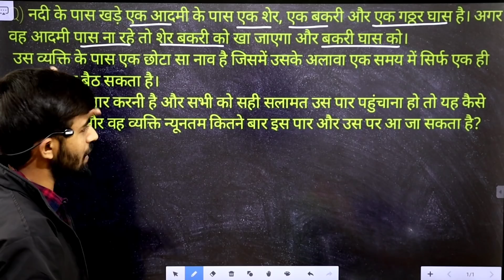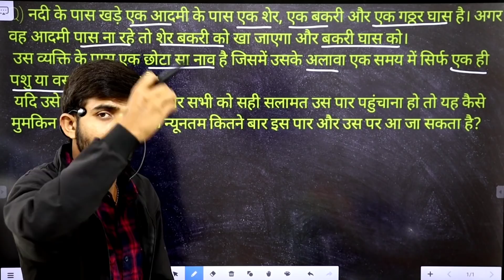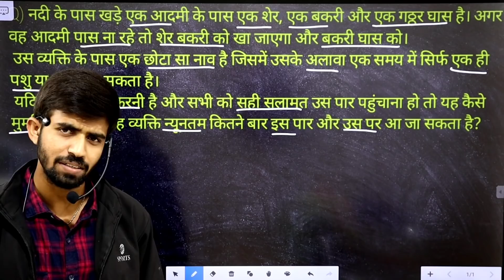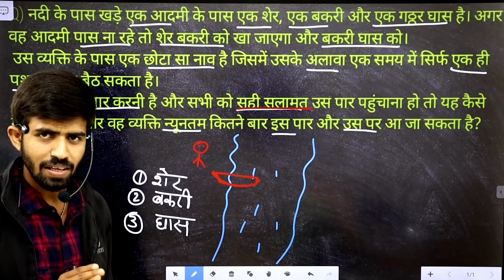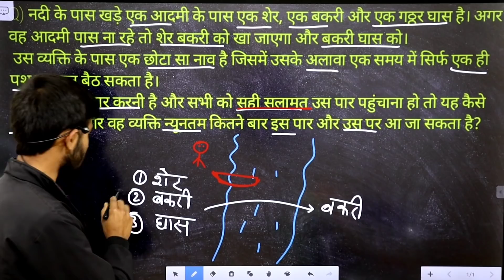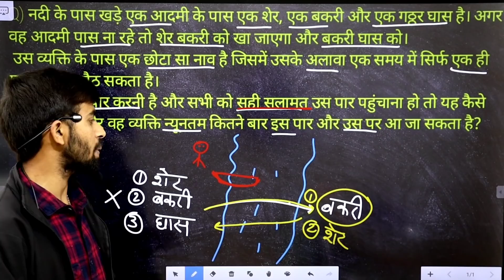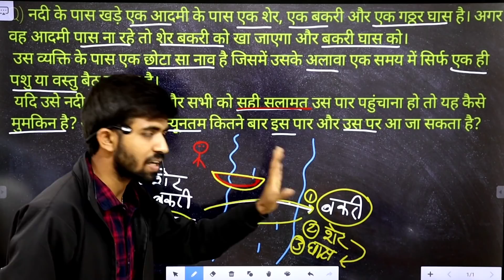कमेंट के माध्यम से किया गया एक छोटा सा पहेली || Interesting Old Paheli. 😟😟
Hello Friends,
दोस्तों इस वीडियो  एक पहेली को विस्तार पूर्वक बताया गया है जो बहुत ही मजेदार और ज्ञानवर्धक है।

Another videos related to this video

Thanks.